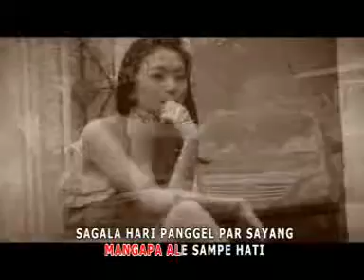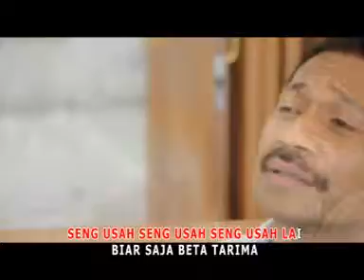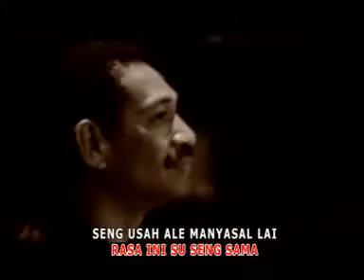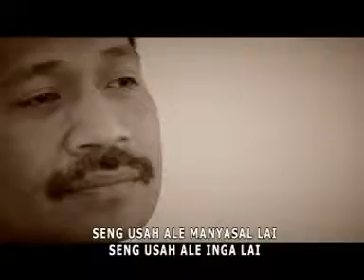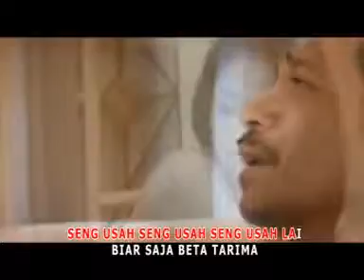FRANGKY LOPULALAN( JANG INGA LAI)